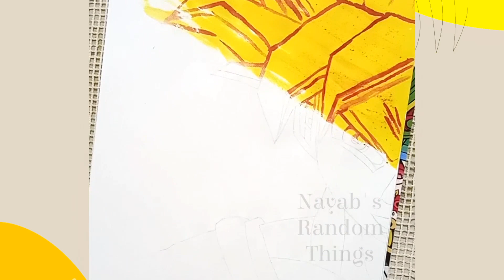Invisible ink hack/goku character draw with magic technique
have you tried this invisible ink hack?
I used to this as a kid with different mediums
I saw this new and thought I should give it a try so here it is.

it is pretty easy and magical.This was literally my first trial next time add more efforts.

Note:
this baking soda solution blots a little so make the strokes thinner.Also you have to do it quickly as the alcohol in the sanitizer dries pretty fast.

Anyway let know how it's made

Mix 1-2 table spoons of baking soda in hot water.Use this to draw your character or anything you want
Now mix turmeric powder and sanitizer.Add a good portion of sanitizer as it starts to dry pretty fast
That's it now coat your drawing with turmeric solution and watch the magic.
As you like whatever you want draw first with pencil or direct apply with brush outline

try this and tag me on Instagram TikTok or mention here waiting for your art